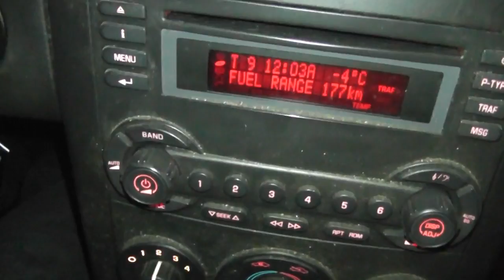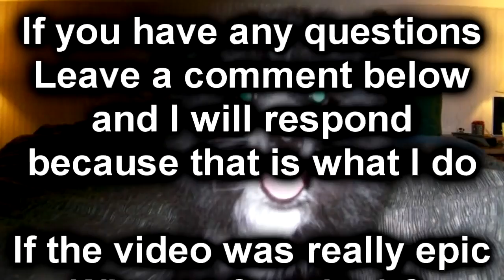(Day 412) - 03-08-2012 - Computer work, Sweet Beer glasses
Well I went and helped my mommy fix her computers today, shot some of dads reno's in the basement, got some sweet gear from mom and then went to work.  Felix should have a new video up check it out @